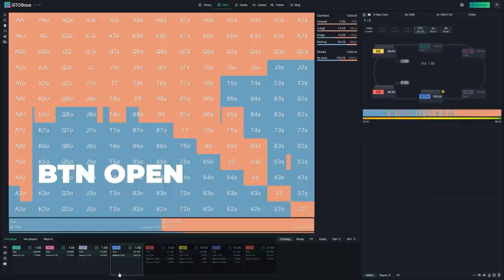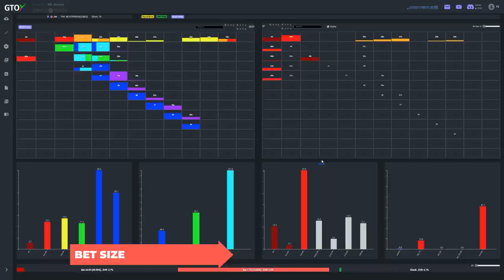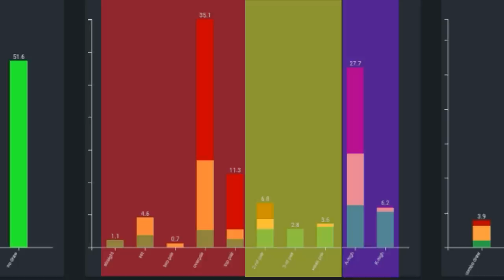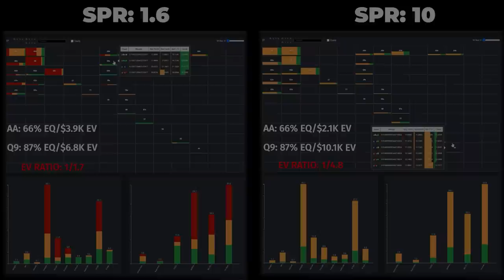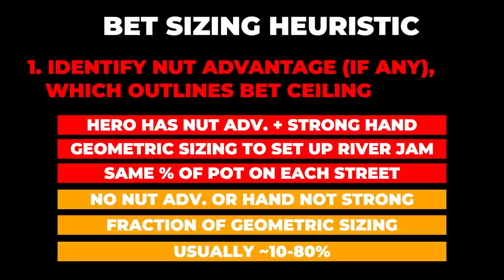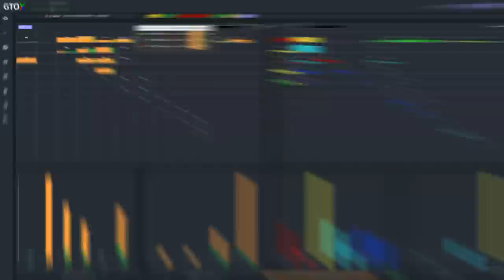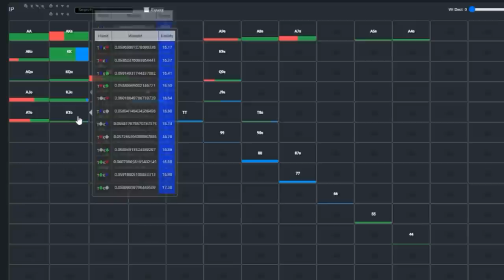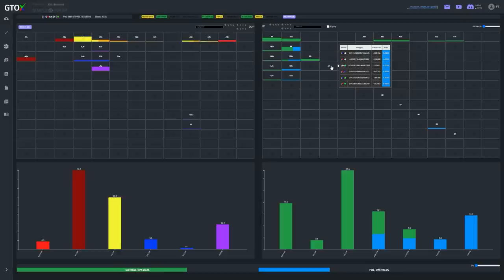Bet Sizing MASTERY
In this technical video we explore a bet sizing heuristic by breaking down a hand played between two of the best cash game players in the world, DavyJones992 and LLinusLLove.

This hand comes to us from A-Game a high-stakes poker podcast in Russian with English subtitles: